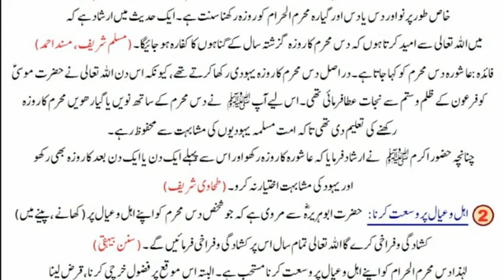Muharram Ke Fazaiyel Aur Ahkam | ماہ محرم کے فضائل اور احکام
In this video we will describe the virtues and rules of the month of Muharram.

This channel is about Islamic videos such as Golden Sayings, Sayings of the Prophet (peace and blessings of Allaah be upon him), Quran teaching, Hadith teaching, Islamic events, Correctional statements, Correctional videos, Jurisprudential issues and much more. Will share on the channel.
God willing